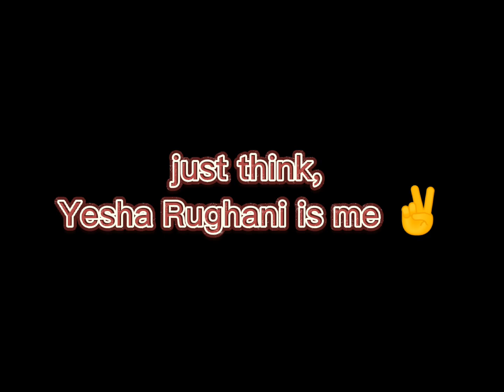Bakwas Queen Chapter - 2️⃣ || Siddhu proposed Zara - me 🙈😋